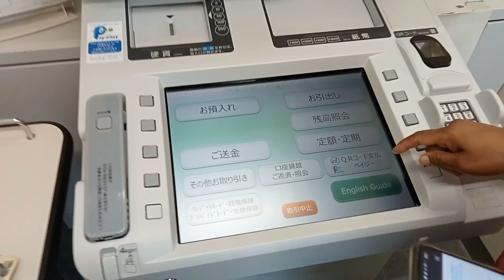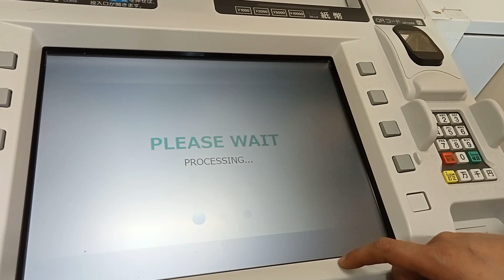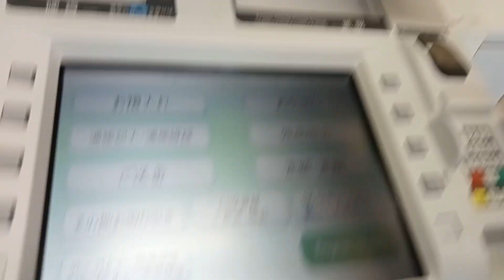How to deposit money in jp bank on Bangla(ゆうちょ銀行)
How to deposit money in jp bank on ATM card(ゆうちょ銀行)

Learn how to deposit money in JP Bank with this easy-to-follow Bangla tutorial. Whether you're a resident or visitor in Japan, this step-by-step guide will show you how to navigate the process at ゆうちょ銀行.